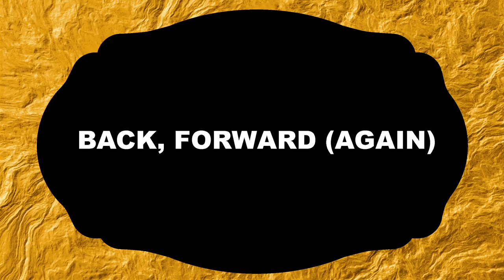Peter Chalmers - Back, Forward (Again)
Artists talk by the painter Peter Chalmers, he discusses his work and his recent show of new work, Back, Forward (again). The show was held at Gray's School of Art to mark the end of his Graduate maker residency from 2011 to 2012.